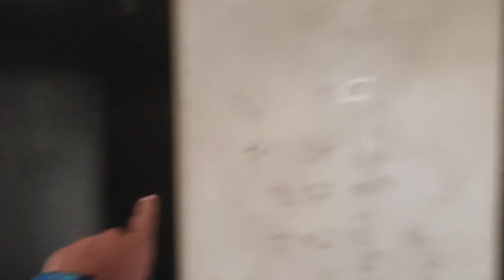यह रहा मेरा College का Hostel || Government Polytechnic College Gopalganj Bihar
1. Government Polytechnic College Gopalganj Bihar.
2. Gopalganj Engineering College Tour And Guide.
3. Gopalganj Polytechnic College Boys Hostel.
4. Gopalganj Polytechnic College Girls Hostel.
5. Gopalganj Polytechnic College Fee.
6. Gopalganj Polytechnic College Address.
7. G.p Gopalganj
8. Sipaya Polytechnic College.
9. Sipaya Engineering College.
10. Gopalganj Best School And College.